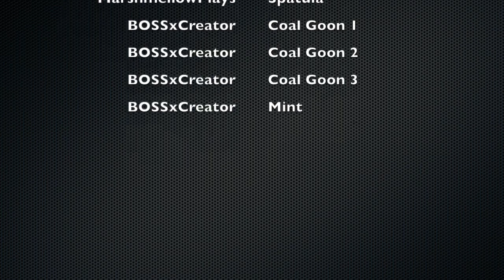Fork and Spoon | Season 1 | Episode 1-The Forgotten Battle-(TV Series)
Fork and Spoon lost there memory and they have to remember and defeat Mr. Oven